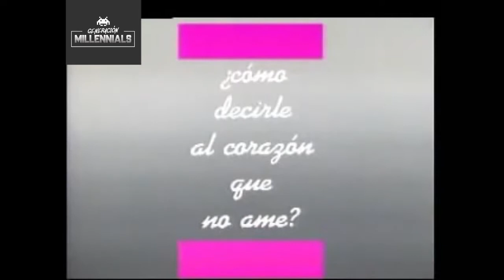Caballo Viejo - INTRO (Serie Tv - Telenovela) (1988)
Caballo viejo es una telenovela colombiana producida por Caracol Televisión, escrita por Bernardo Romero Pereiro y emitida a partir del 8 de febrero de 1988, protagonizada por el veterano actor Carlos Muñoz y Silvia de Dios.

Las grabaciones de la telenovela comenzaron el 14 de diciembre de 1987 en la Región Caribe y finalizaron el 20 de mayo de 1988 con 250 episodios producidos.